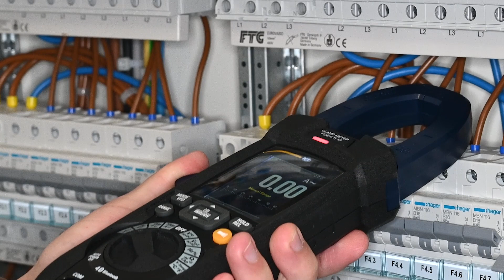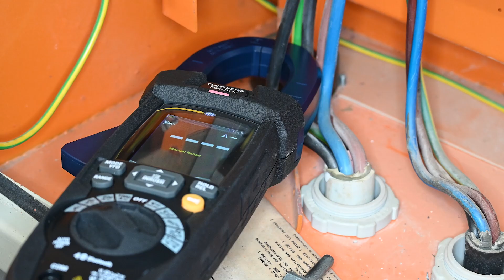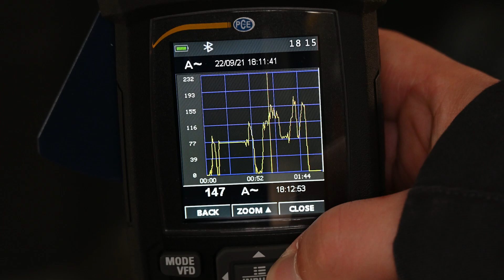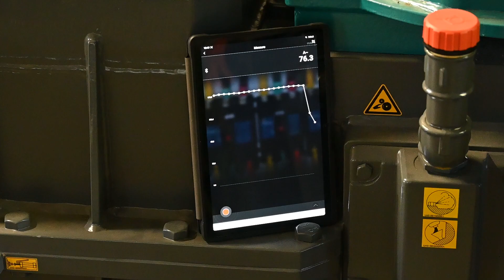Produktvorstellung der Stromzange PCE-CTI 10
In diesem Video:
✔ Kontaktlose und kontaktierende Spannungsmessung
✔ Messung am Frequenzumrichter

In diesem Video stellt Maximilian Knoppe die Stromzange PCE-CTI 10 vor. Die Messzange ist das ideale Messmittel zur Messung von Spannungen bis 1500 V AC/DC und Ströme von bis zu 1000 A AC/DC. Die Strommessung bei der Messzange erfolgt induktiv.